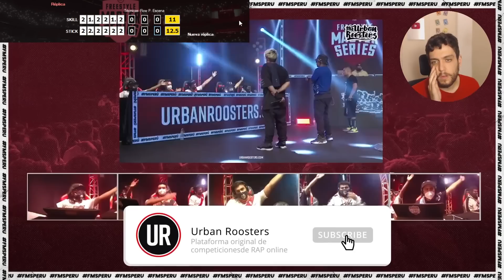¡STICK Y SKILL DAN UN SHOW! - FMS PERÚ 2020-21 J9